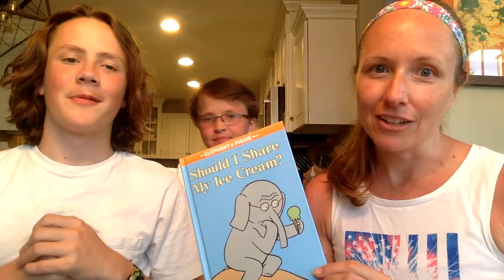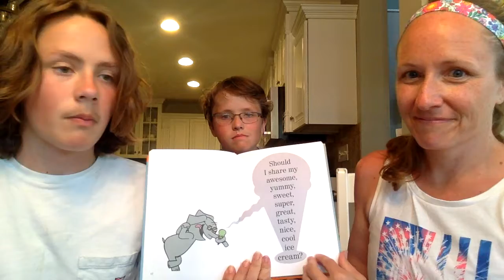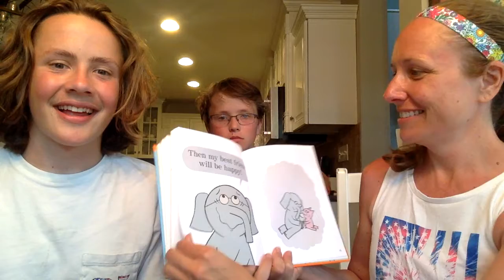Should I Share My Ice Cream